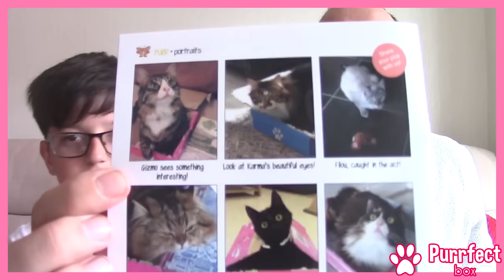Purrfect Box (May 2016) - SANCHEZ'S FIRST UNBOXING! - Cat Treats, Toys and More!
Today, SnakeDoctor takes you through his latest unboxing video for your viewing enjoyment. Drop a like for more unboxings and comment to let him know you're enjoying these videos! Check this out! Oh, and remember, unboxings are fun!